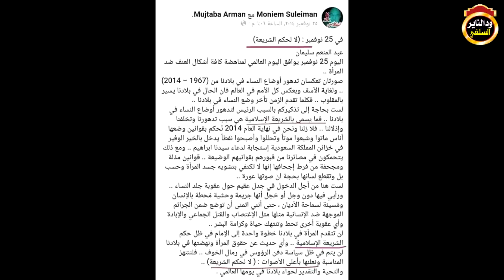طليعة الرد على الصحفي العلماني منعم سليمان / الشيخ أبوبكر آداب 2019